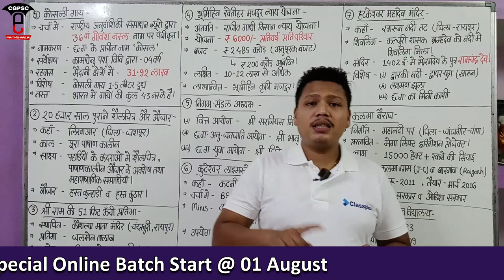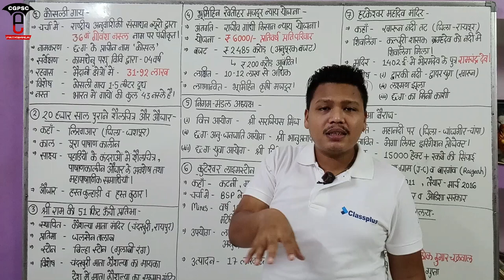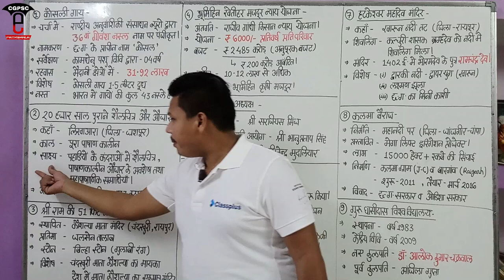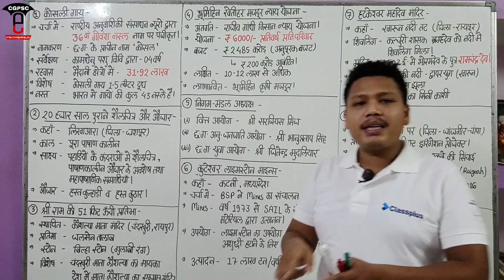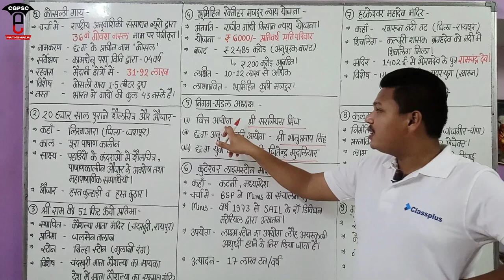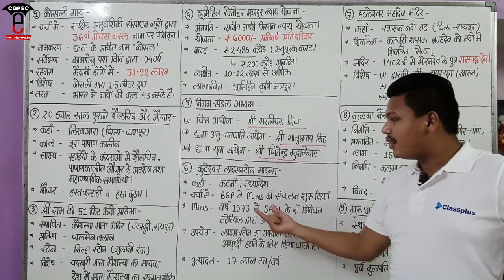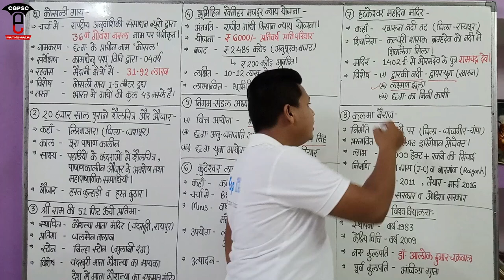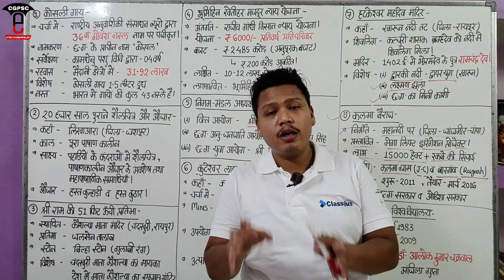छत्तीसगढ़ करेंट अफेयर्स (15 से 31 जुलाई 2021) | CG Current Affairs July 2021| CGPSC e-pathshala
Keywords-
Cg current affairs July month 2021
छत्तीसगढ़ करेंट अफेयर्स 2021
छत्तीसगढ़ करेंट अफेयर्स जुलाई 2021